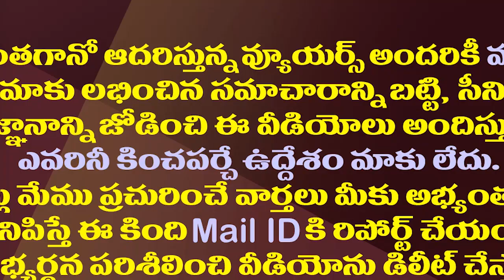జయము జయము చంద్రన్న ఢిల్లీకి తాకినట్లేనా?| Did Chandrababu Naidu Bhajana video Reach Central Govt?